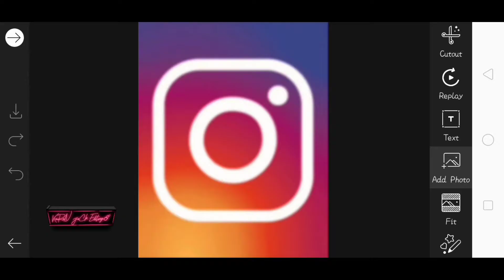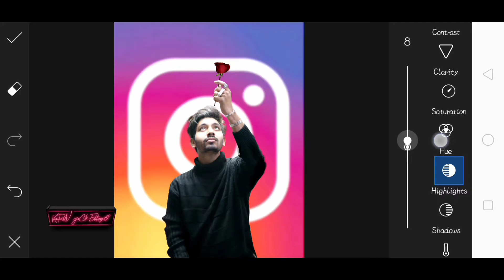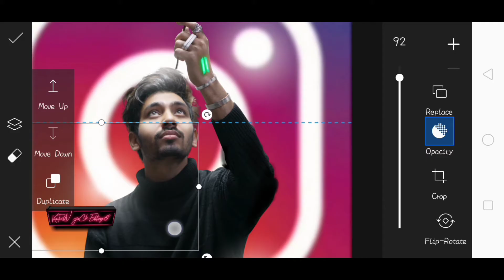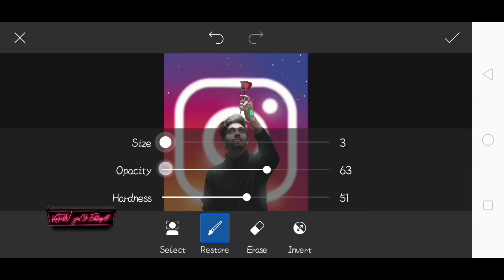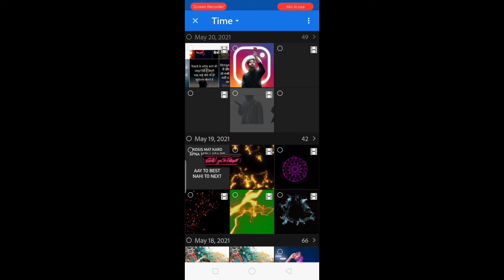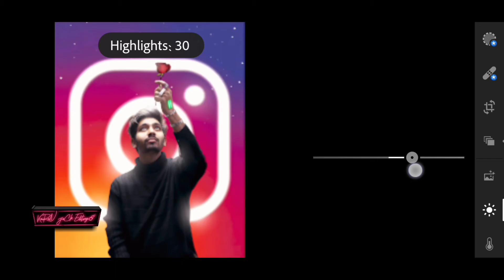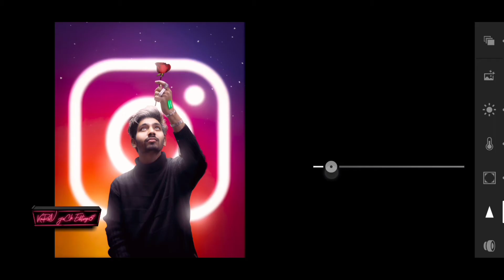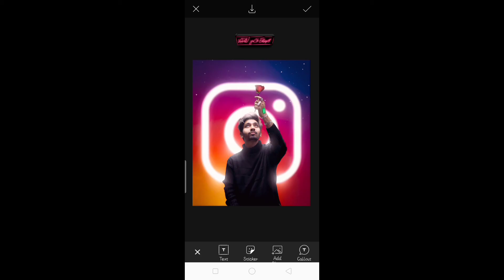Instagram Glowing Concept Tutorial PicsArt Lightroom Saarvendra Neon Glowing Photo Editing Saarvenda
Instagram Glowing Concept - Tutorial PicsArt Lightroom Saarvenda Neon Glowing Photo Editing saarvendra ke jaisa Rim light kaise create Karen ? How to create Rim light Like Saarvenda PicsArt

Big Fan of S/A

☝️Please Full watch this video Friend ♥️🙏

🤗Keep sporting

😍keep Watching